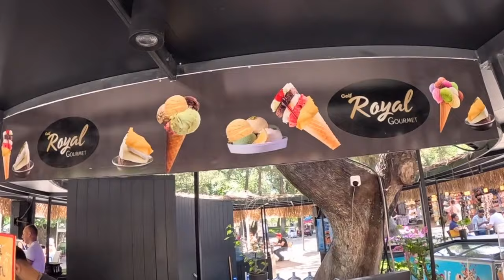manavgat şelalesi VLOG 6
manavgat şelaleesinin haftasonu çekimi gopro ile yapıldı. suyun renginin güzelliği harika.. iyi seyirler dilerim 4 mayıs2024